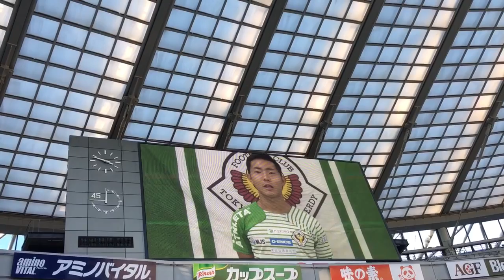ユースから昇格！！ 渡辺皓太君 ビデオメッセージ 20161103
２０１７シーズンより東京ヴェルディユースからトップチームに昇格するＭＦ渡辺皓太君のサポーターに向けてのビデオメッセージを撮影した動画です。

１１月３日の“２０１６シーズン　Ｊ２第３９節　ｖｓレノファ山口戦（ＨＯＭＥ）”の試合前、ビデオメッセージが流されました。